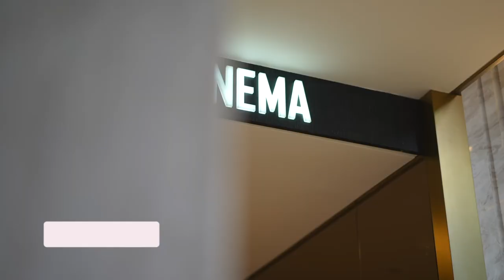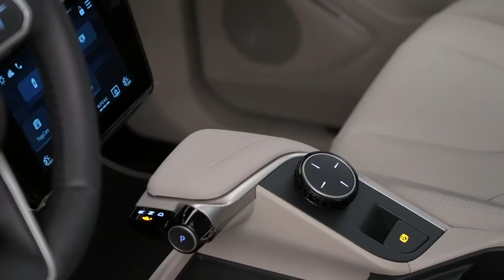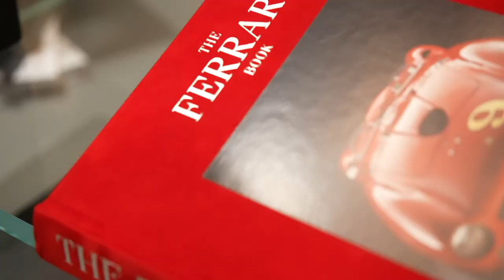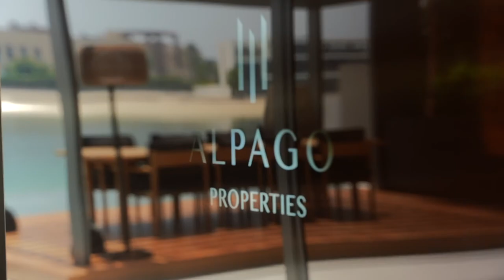1 HOUR DUBAI MANSIONS WALK-THROUGH - Luxury Relaxer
Welcome to an hour-long journey through the epitome of luxury living on the iconic Palm Jumeirah in Dubai! Immerse yourself in the opulent world of high-end real estate and supercars, set against the backdrop of breathtaking ocean views and shimmering skylines.

🌟 Upgrade Your Travel Experience with These Must-Have Essentials! 🌟

Planning your next adventure? Don't hit the road without these travel necessities! From portable chargers to Air Pods, we've curated the Amazon ultimate collection used to make these videos and to make your journey smoother and more enjoyable.

👉 Portable Charger
👉 Waterproof GoPro
👉 DJI Mobile Gimbal
👉 Waterproof Phone Pouch
👉 Apple Airpods Max
👉 DJI Inspire 2 Quadcopter
👉 Sony NEW Alpha 7S III
👉 DJI Mini 4 Pro Drone
👉 Think and Grow Rich
👉 Liphisy 64” Tripod for Cell Phone & Camera
👉 Portable UV-C Toothbrush Sanitizer
👉 Swimming Pool Floats Hammock

In this exclusive video, we invite you to indulge your senses as we showcase the most magnificent properties that Palm Jumeirah has to offer. From lavish waterfront villas to ultra-modern penthouses, each residence is a testament to architectural brilliance and unparalleled luxury. With panoramic vistas of the Arabian Gulf as your backdrop, prepare to be captivated by the sheer elegance and grandeur of these exquisite homes.

But the extravagance doesn't end there – as you marvel at the stunning real estate, the streets come alive with the roar of high-performance supercars. From sleek Ferraris to sleek Lamborghinis, these automotive marvels add an extra layer of sophistication to the already luxurious atmosphere of Palm Jumeirah. And as you soak in the sights, the smooth sounds of jazz provide the perfect soundtrack to your experience, elevating every moment to new heights of indulgence.

Whether you're a discerning real estate enthusiast or a lover of fine automobiles, this hour-long video promises to transport you to a world of unparalleled luxury and refinement. Join us as we explore the dazzling streets of Palm Jumeirah, where every corner reveals another glimpse of opulence and elegance. Sit back, relax, and let the magic of Dubai's Palm Jumeirah sweep you away on a journey of pure luxury and sophistication.

0:00
Property Address: Kural Vista, Billionaire’s Row Palm Jumeirah
Listing Price: AED 260,000,000
$70,000,000

Specs:
5 Beds 9 Baths
19,245 Sq Ft

13:14
F1rst Motors Dealership
F1rst Motors CEO
Ali Pacino

F1rst Motors' Instagram: @F1rstMotors

28:19
Property Address: Signature villa in Frond F on Palm Jumeirah

Specs:
5 Beds, 8 Baths
9,382 Sq Ft / 871.6 Sq M
14,691.11 Sq Ft / 1,358.16 Sq M

41:22
Property Address: The Heart of Europe, at The World Islands
Specs: 7 Bedrooms, 8 Full, 2 Half Baths
22,000 sq ft / (2043 sqm)
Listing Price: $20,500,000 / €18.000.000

The Heart Of Europe's Instagram: @theheartofeurope_official

48:29
Property Address: Palm Jumairah , Dubai, UAE
Specs:  5 Bedrooms, 7 Bathrooms
13.702 Sq ft interior space
13.590 Sq ft Lot
Listing Price: $ 40,000,000
Listed by: B1 Properties / Babak Jafari

Credits:

F1rst Motors Dealership
Enis Yilmazer